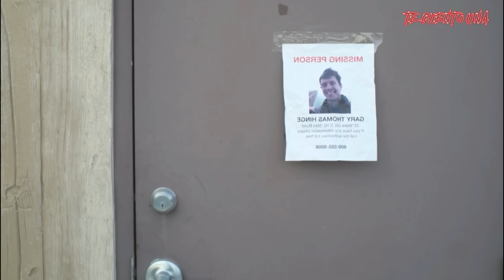Horror In The High Desert 3: Firewatch | ¿Estas Cosas Ahora Pueden Transformarse? | RESUMEN